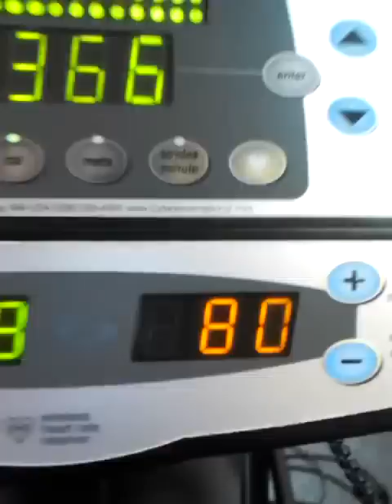Blessed Monday and Work Week Chit Chat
Sending my blessings out to all my subbies.
Do your best every day..take each day as a blessing because it is.